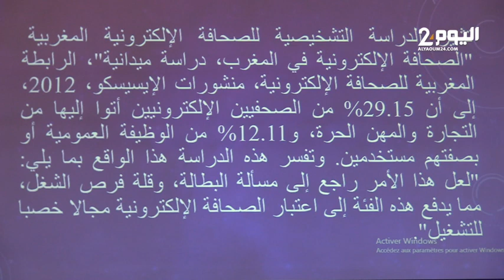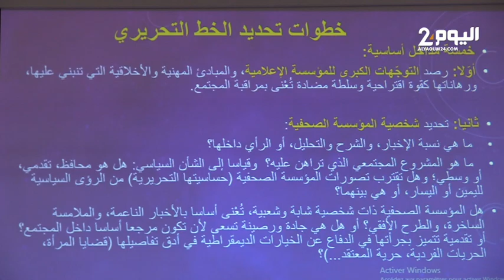درس تكويني لفائدة الصحفيين بطنجة حول الصحافة الإلكترونية وصناعة المحتوى من تأطير عبدالوهاب الرامي